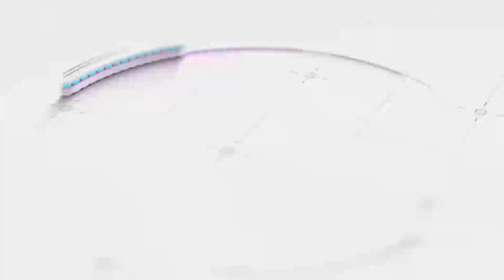ELAZIĞ GENÇLİK VE SPOR İL MÜDÜRLÜĞÜ - ANADOLUNUN ENLERİ ÖDÜL TÖRENİ VTR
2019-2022 yılları arasında gerçekleştirdiği bir çok faaliyet ve Yatırımlarla, Anadolu'nun Enleri Ödül Törenin'de, ödüle layık görülen Elazığ Gençlik ve Spor İl Müdürlüğü adına ödül alan İl Müdürü Abdulsamet Eren adına BKS Medya ve Mart Medya'ya şükranlarımızı sunuyoruz.